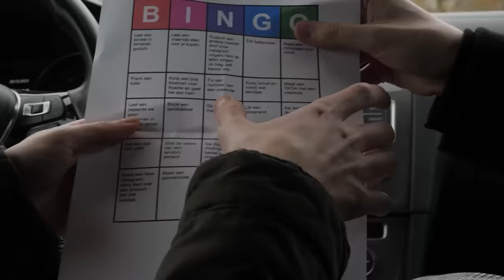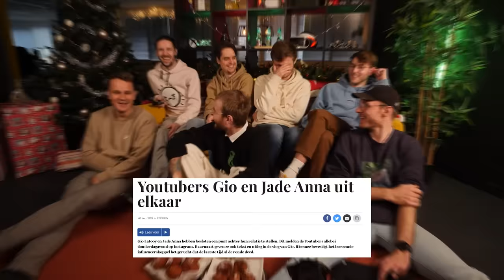MAKKERS blikken terug op 2022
Heeeej makker! Wat leuk dat je kijkt naar dit filmpie! Ook als je hem niet leuk vind... Wees gewoon even zo'n droomgozer! ❤️